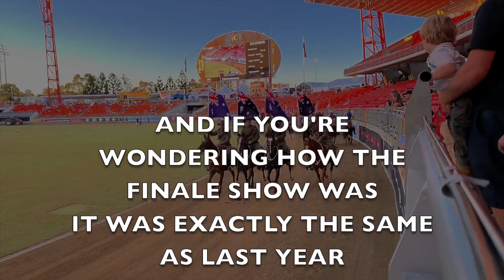2019 Sydney Easter Show Experience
HOTTEST MERCH IN THE UNIVERSE